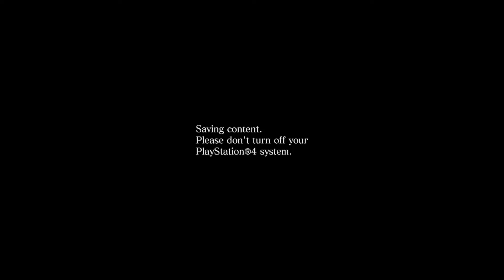[Resident evil 6][#01]So many L's lol